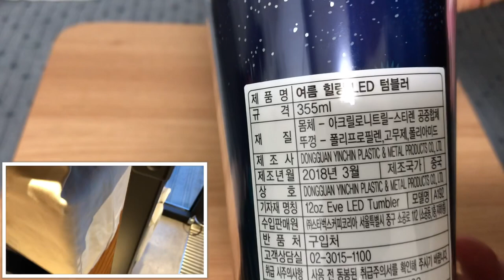문화창조] 2019년 스타벅스 럭키백(Starbucks Lucky Bag) - 여름힐링 LED 텀블러 득템했어요😅😅🙆🏻‍♂️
2019년 스타벅스 럭키백(Starbucks Lucky Bag) - 여름힐링 LED 텀블러 득템했어요😅😅🙆🏻‍♂️